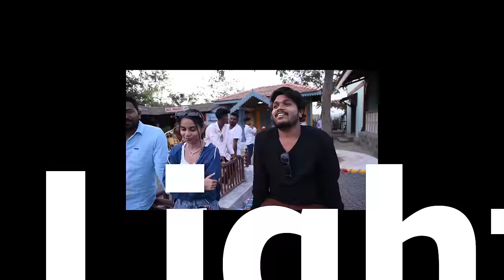तुनी डार्लिग | Tuni Darling Female Version | Gautami Patil | Vijay Bankar | Official Ahirani Song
🎧Audio credit :

Singer : Megha Musale & Bhaiyya More SBM

Lyrics : Diptesh Sonavane DSP

Record mix master : Pramod Mahajan

🎬Video credit :

Featuring : Gautami Patil, & Vijay Bankar

Producer : Pallavi Pramod Patil  Mumbai

Director : Sonuraj Thorat

Story & Screenplay : Diptesh Sonawane

Choreographer : Archit Warwade

Ass. Choreographer - Gomz

Dop & edit : Nitin Kumbhar

Asst. Cameraman : Nitin Mistari

Di Colorist : Deva B Avhad

Asst. Colorist  - Rima S Chavan
(Cut & Color Studio)

Art Director : Sandip Bankar

Make up artist : Megha More

Dance group : Dance Group Blur gang Nashik Team Aavesh shaikh

Production head : Shankar Ranjwan , Sagar Patil
                               Digesh Sonawane ,Abhay koli

Management : Krishna wagh Nashik

Lights : Blinking, Star Production

Poster Design : vinaGFX

Special thanks : Ranjeet sir Bhusawal, Gopal Gosavi sir , Pramod P. Patil Mumbai ,Ravi Patil Pune .

👉🏻 biggest support :  Sachin Bhau, Kumavat team and all Khandesh YouTubers

Song :

तुन्ही डार्लिंग

लेखक : दिप्तेश सोनवणे

तुन्ही क्युटी ब्युटी. डार्लिग
मना माघे तुन्ही ड्युटी... डार्लिग
चाया करस मी नॉटी .डार्लिंग
मले देशी का फ्रुटी .डार्लिंग
मना बिगर चित्त आठे
कोणाच लागत नही
मि शे डार्लिंग  डार्लिंग  डार्लिंग
तुन्ही डार्लिंग

तुन्ही लवर हाय मी... डार्लिंग
मना वटवर स्माईल... डार्लिंग
तुन्ही भारी शे स्टाईल... डार्लिंग
येसू इन्टावर लाईव्ह,... डार्लिंग
दिल धडधड करी
तुन्ही स्टाईल देखिसनी
तुन्ही. डार्लिंग

मना नखरा भारी
मि नखरेवाली
मीच तुन्हा प्यार
मी दिलबर तुन्ही
तु रावडी मारी
मि जशी श्रीवल्ली
तुच मना प्यार तु दुनिया सारी

तुन्हा प्यारमा नशामा
कायम राहसु मी चिंग
तुन्ही डार्लिंग

तू शे थोडीशी सायको. डार्लिंग
तुले बनवसु बायको... डार्लिंग
अशी रागे नको भरु. डार्लिंग
मी बी तुनावर झुरु डार्लिंग

तुन्हा प्यारमा पडगाऊ
मन्हा हाऊ नादान दिल
तुच डार्लिंग डार्लिंग डार्लिंग
मन्ही डार्लिंग